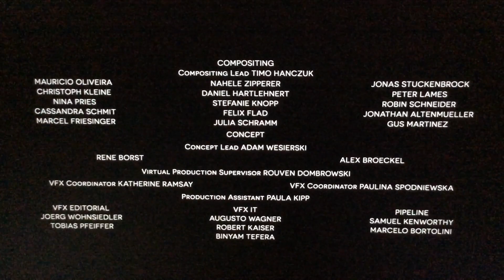Closing Logos Lost In Space Season 3 (DVS)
Legendary Television, Netflix